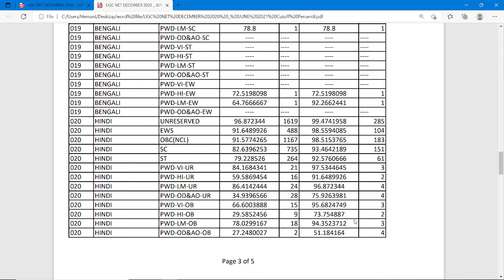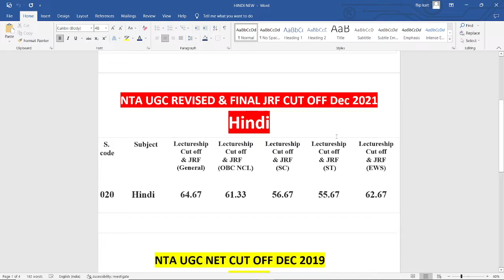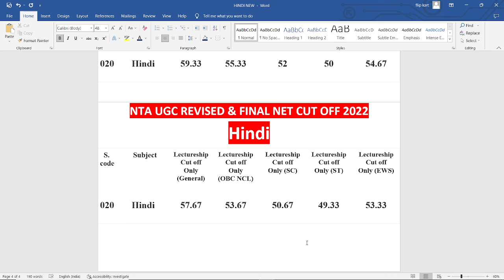NTA-UGC NET Exam 2022 - CUT OFF MARKS FOR NET & JRF FOR HINDI## ALL CATEGORY CUT OFF MARKS FOR HINDI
NTA-UGC NET & JRF CUT OFF MARKS FOR HINDI## ALL CATEGORY CUT OFF MARKS FOR HINDI AND DETAIL ANALSIS OF NTA UGC NET CUT OFF MARKS

COMPUTER CLASSES

SPOKEN ENGLISH

ENGLISH GRAMMAR

COMMERCE CLASSES

Army Public School PRT TGT PGT Teachers Recruitment 2020, APS Teachers Vacancy 2020
teacher vacancy,kvs teacher,teacher jobs,kvs teacher bharti 2020,govt job,govt jobs,latest govt jobs 2020,kv vacancies,kvs new vacancy,
cut off,final selection nvs pgt 2019 cut off merit,nvs pgt cut off,nvs
haryana, rajastan, PGT,सारी जानकारी
PGT Vacancy/ Art & Music Teacher & Counselor without BEd can apply
rmy Public School PGT, TGT & PRT Recruitment 2019, Army Public School,

APS Hisar Recruitment 2020
Army Public School Hisar Vacancy 2020
शिक्षक भर्ती

APS TEACHERS VECANCY 2020, Teachers Recruitment 2020,  Sarkari Teacher Job, Teacher jobs, primary teacher, B.Ed,

KVs Primary, bihar teachers bharti 2020,
PRT TGT Army school teacher bharti
APS Roorkee no 1
Government jobs 2020 Sarkari Naukri 2020 10th pass jobs 12th pass job government jobs